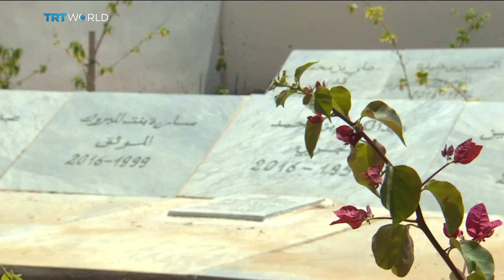Fighting DAESH Tunisians largest group of foreign fighters